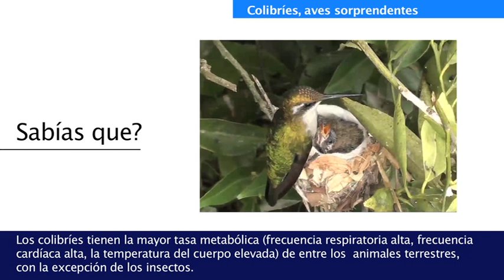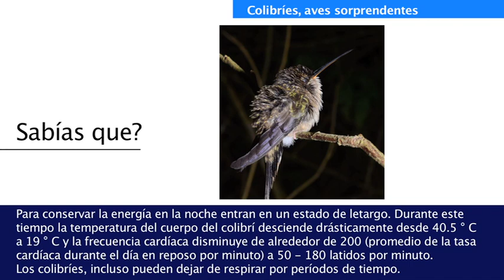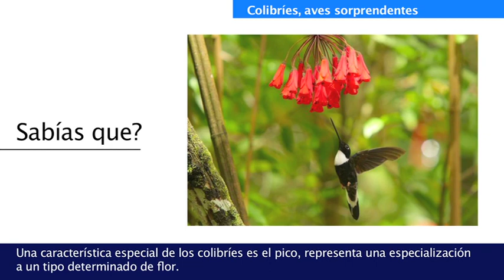Nidación del picaflor Esmeralda Occidental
El 9 de mayo se celebra el "Día Internacional de las Aves".

El Museo de Historia Natural "Gustavo Orcés V.", viene realizando una serie de eventos de acuerdo al Calendario Ecológico y presenta un video sobre la "Nidación del picaflor Esmeralda Occidental", el material ha sido proporcionado por el Lic. Daniel Montalvo, Ornitólogo del Instituto de Ciencias Biológicas de la EPN.